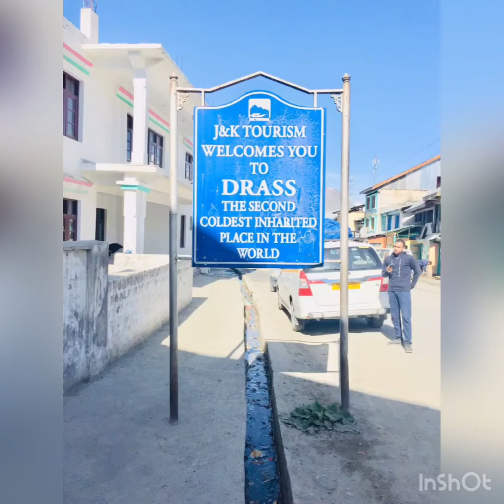Welcome to Ladakh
Way Delhi
Jammu
Shrinagar
Drass
Kargil
Leh
Khardunga la
Nubra valley
Zing zing bar
Keylog
Manali